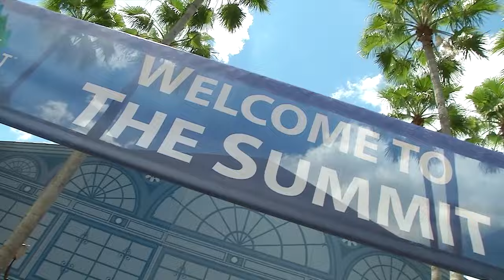2024 The Dance Summit 10th Anniversary - Through the Years